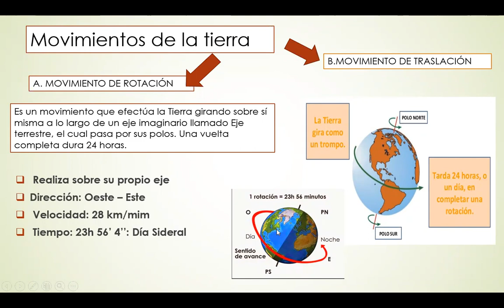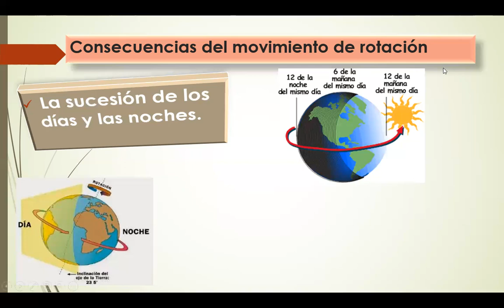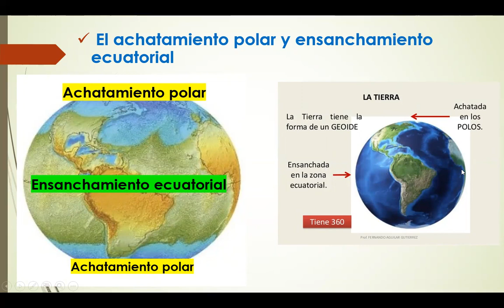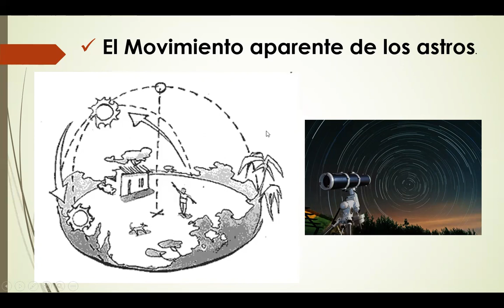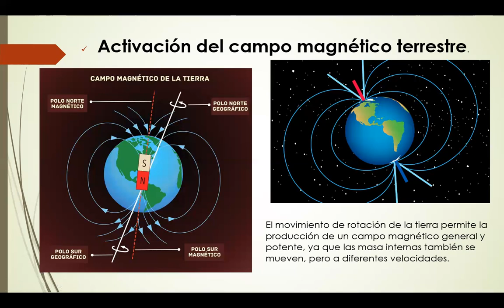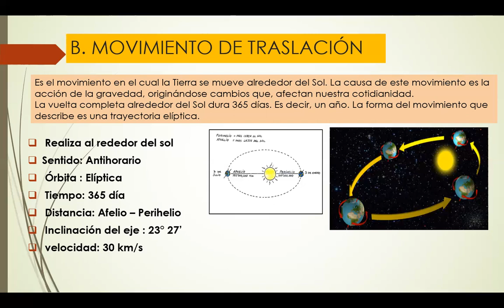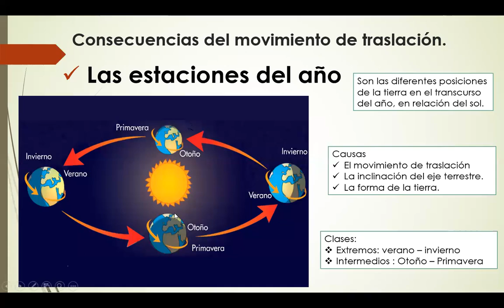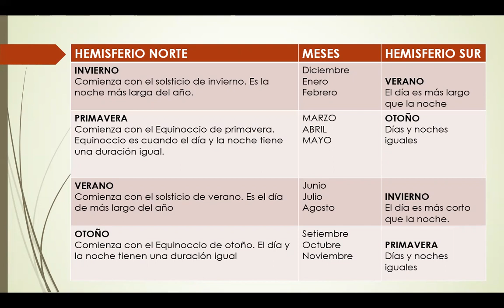1A CONTINUACIÓN 18 DE JUNIO